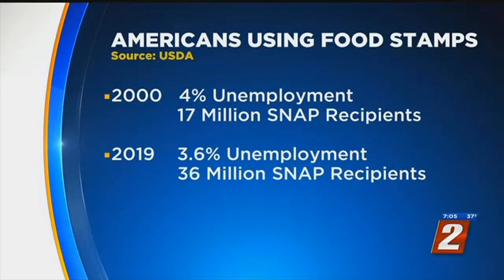Food Stamp Policy Changes